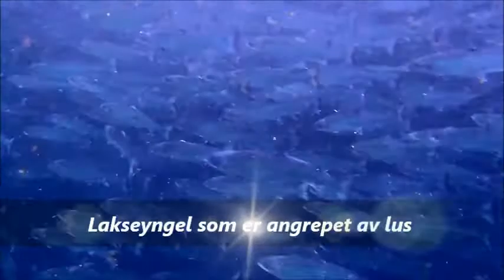Rognkjeks. Film. Svenn Arne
Lumpfish production with natural plankton.  Produksjon med naturlig plankton.
Arctic Cleanerfish as